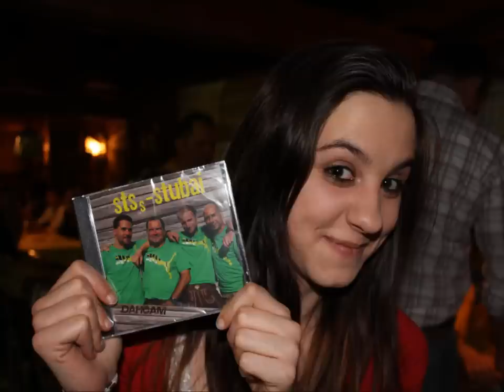STSs-Stubai-Du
Bilder der Cd-Präsentation am 27.Jänner 2012